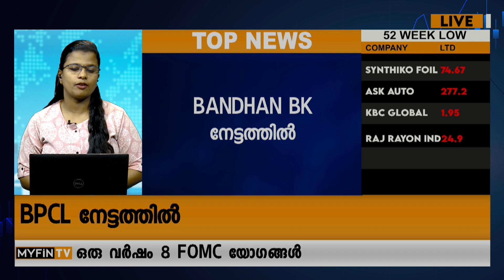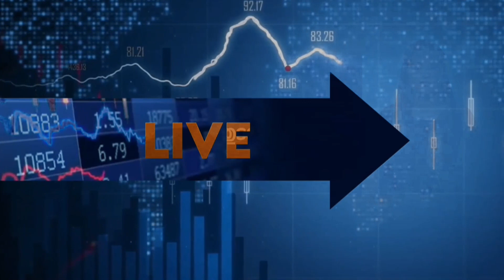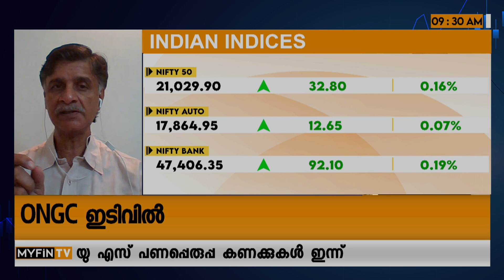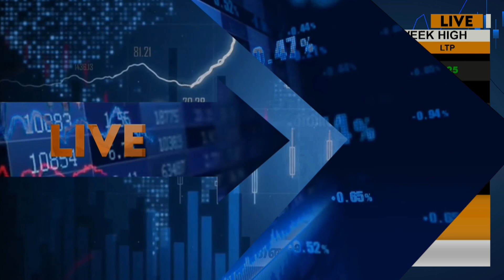2023ൽ 240% നേട്ടം; ഈ പൊതുമേഖലാ കമ്പനികൾ ഇനിയും ഉരത്തിലേക്ക്? | PFC | JSW | Share Market News Today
2023ൽ  240% നേട്ടം; ഈ പൊതുമേഖലാ കമ്പനികൾ ഇനിയും ഉരത്തിലേക്ക്? | PFC | JSW | Share Market News Today

Point Kerala's First Integrated News Media for Finance & Business!